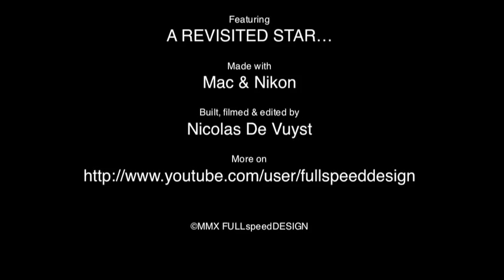Tamiya Sand Scorcher Scorwler 2nd teaser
Just some bodywork & weathering left before it can hit the trails !